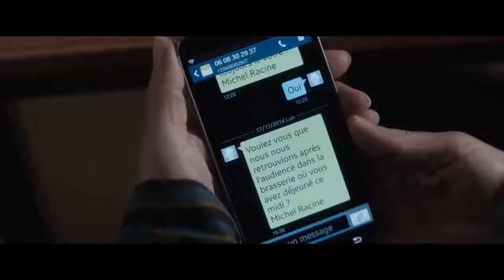『アムール、愛の法廷』予告編